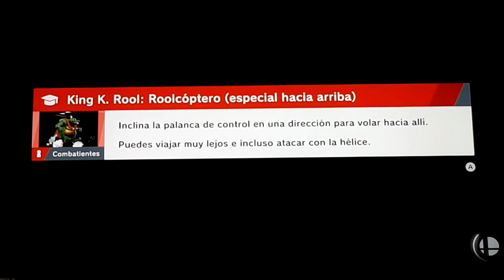Super Smash Bros Ultimate Battle 989 Team Sonic vs Dr. Eggman and Eggman Nega